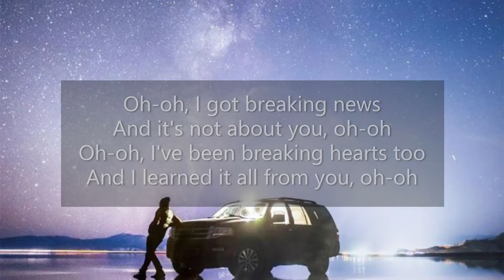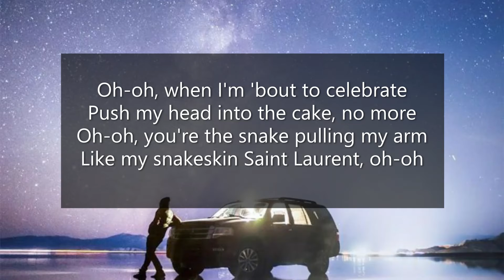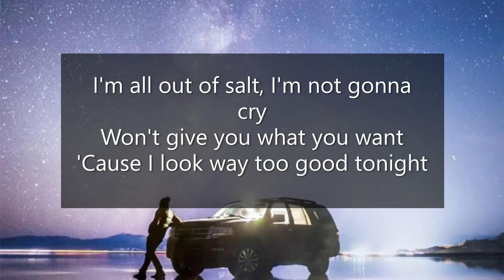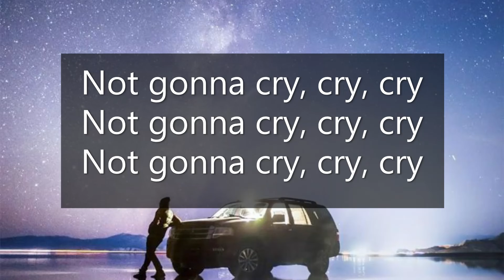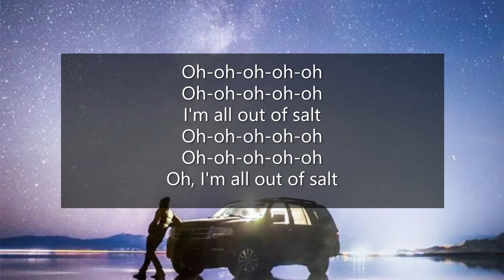Ava Max - Salt Lyrics